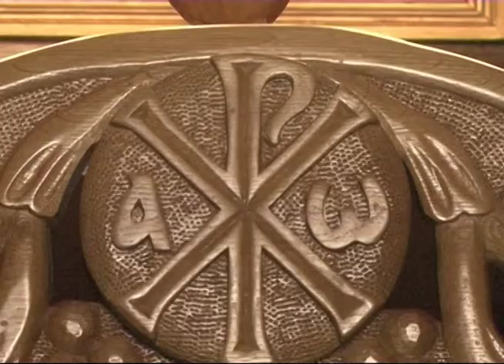TV SUN MN, Intervju Vaskrs 05 05 2013, PART 1